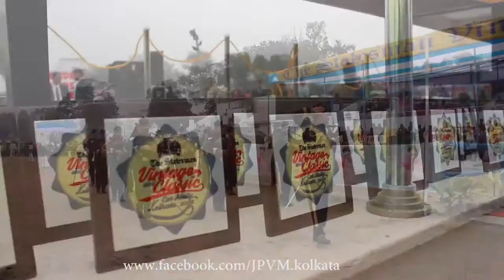JPVM~ Media Coverage 31/01/2016 "The Statesman Vintage & Classic Car Rally"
JPVM~ Media Coverage 31/01/2016 "The Statesman Vintage Car Rally"

Kolkata,31st Jan:

The Statesman organized its Annual Vintage and Classic Car Rally alongside LIC and Exide among others at the Eastern Commands Sports Stadium, Fort William earlier today with an exhibit of automobile models dating way back to 1906. With participants numbering to around 200, this occasion was presided over by Mr. Ravindra Kumar (Statesman), Mr. Pratyush Kumar from Exide and Mr. Anurag from LIC, who inaugurated the event in the austere presence of Lieutenant General Praveen Bakshi. The General hoisted the event flag marking it ‘open’ followed by a brief event of cosplay involving the participants to portray the attire and trends of the era coinciding with that of the party’s vehicle in concern.
The cosplay event was followed briefly by the ‘wiggle-woggle’ test to examine the participating automobile’s performance and a grand parade by an army unit led by Rajmohan Tiwari – who was felicitated by Mr. Ravindra and Mrs. Antara Kumar. The rally was eventually flagged-off by the honoured guests prior to which Mrs. Antara Kumar was seen presenting mementos to the participants. Hours into the rally’s commencement, a short musical programme was organized. The day ended with the vintage models’ return to the stadium and the prize distribution ceremony.
The list of award winners at the event is as follows (despite the award winners numbering around 19, we have produced the list of the top 10)-

AWARD NAME: Shree Bhatter Trophy
MODEL: 1957 Fiat
OWNER: Mukul Sen
DRIVEN BY: Sayan Sen

AWARD NAME: Andrew Yule Trophy
MODEL: 1933 Austin
OWNER: Chandra Prakash Verma
DRIVEN BY: Aditya Verma

AWARD NAME: Bengal Ambuja Trophy
MODEL: 1970 Volkswagen
OWNER: Brinda Ganguli Sirkar
DRIVEN BY: Debasis Dey

AWARD NAME: V. Sagar Memorial Trophy
MODEL: 1961 Midget
OWNER: Samir Chaudhuri
DRIVEN BY: Debashish Chaudhuri

AWARD NAME: Goodrick Trophy
MODEL: 1962 Triumph Spit Fire
OWNER: Saikat Dutta
DRIVEN BY: Monodeep Dutta

AWARD NAME: M P Jewellers Trophy
MODEL: 1963 Austin Mini Cooper
OWNER: Saikat Dutta
DRIVEN BY: Debarati Chandra

AWARD NAME: Pressman Advertising Trophy
MODEL: 1928 Studebaker
OWNER: Supriya Roy
DRIVEN BY: Pallab Roy

AWARD NAME: Shashi Kanoria Trophy
MODEL: 1906 Renault Frere
OWNER: Late Shashi Kanoria
DRIVEN BY: Shrivardhan Kanoria

AWARD NAME: Peerless Trophy
MODEL: 1968 Royal Enfield
OWNER: Sukalyan Hota
DRIVEN BY: Sanjay Sarkar

AWARD NAME: Surex Trophy
MODEL: 1938 Adler
OWNER: Smt. Bhaba Sundari Dey
DRIVEN BY: Gadai Chand Dey

Media Coverage By: Jodhpur Park Vision Makers (JPVM) Kolkata
44 Rahim Ostagar Road, Jodhpur Park, South Kolkata 700 045.
News By: ARANI DEY
Spot & Data: ISHITA DAS
Photo's: RANJINI GHOSH
Video's: ABHRADEEP BISWAS
Team Co Ordinaton: RANJINI GHOSH
EDIT: JPVM Studio Kolkata